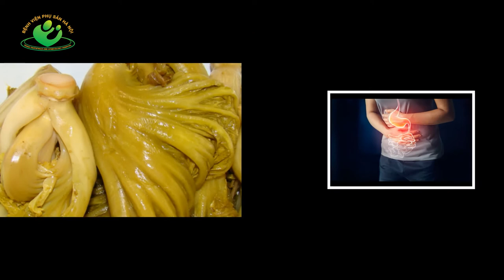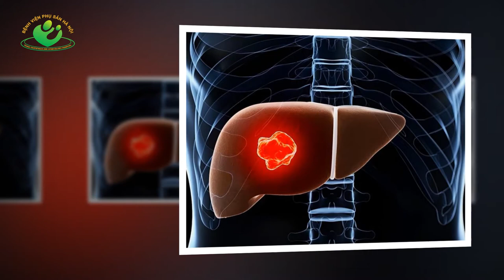Những món ăn quen thuộc hàng ngày | Nguy cơ gây ung thư